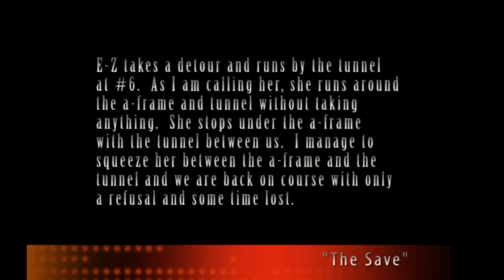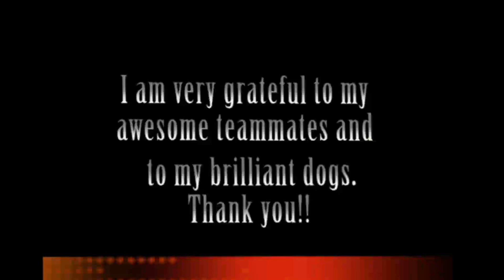Maizy & E-Z Cynosport Team Tournament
Maizy & E-Z take 1st and 2nd in 2012 Cynosport Dog Agility Masters Team
Tournament